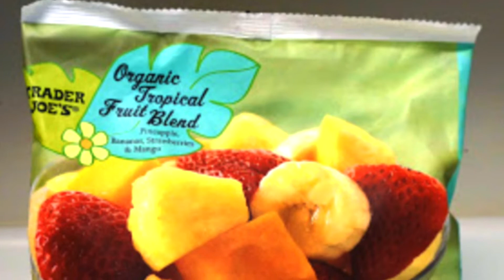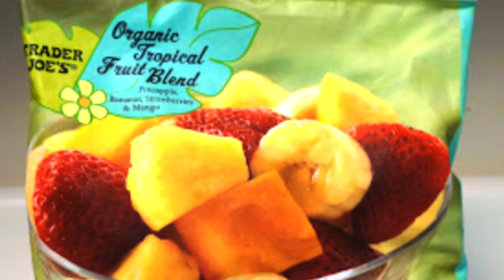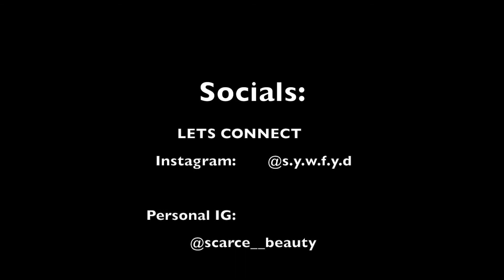Trader Joe's Haul | All Organic $50 Heathy Items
Thank you guys so much for watching.  I really hope you guys enjoyed this video.
✨Please Let me know if you want more videos like this!